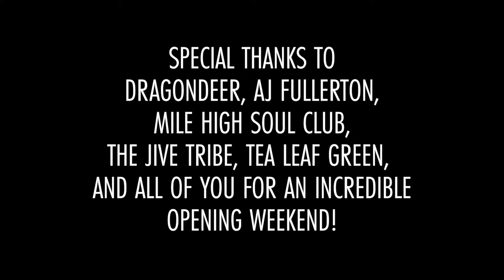Levitt Pavilion Weekend Recap 5.24-5.26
Special thanks to A.J. Fullerton, Dragondeer, MILE HIGH SOUL CLUB, The Jive Tribe, Tea Leaf Green and all of you for an incredble opening weekend at Levitt Pavilion!

Video by Joel Rekiel